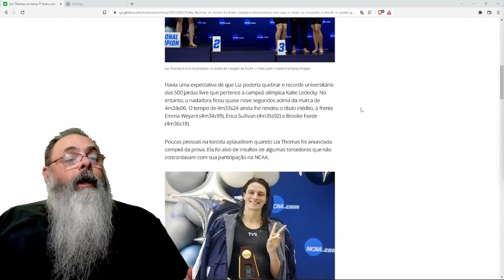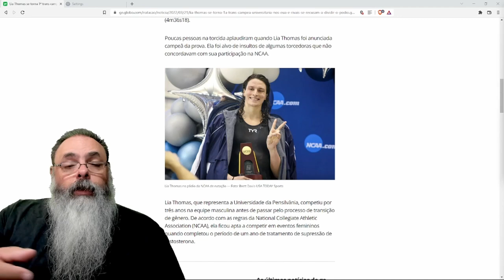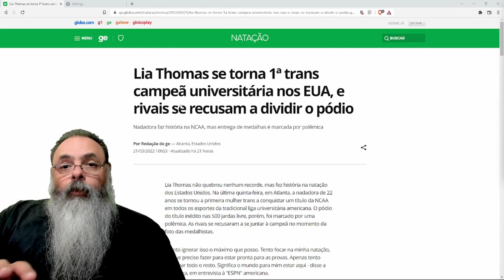Lia Thomas é campeã da natação americana, mas isso é justo?